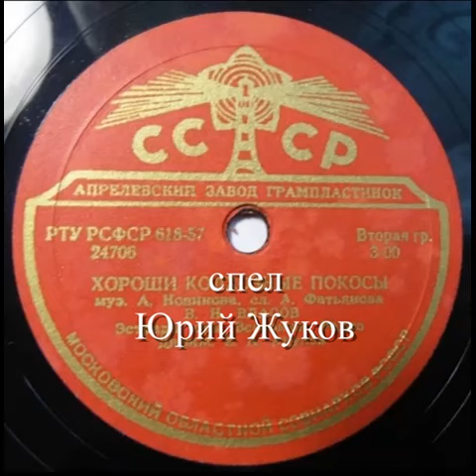Юность и Старость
Даже и в старости звёзды горят...